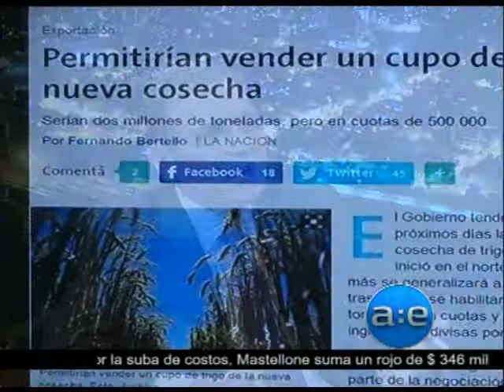Dante Romano - Centro de Agronegocios Rosario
Especialista en comercialización agropecuaria, Consultor y Analista de Mercados Agropecuarios, profesor en carreras de grado y postgrado en diversas Universidades.